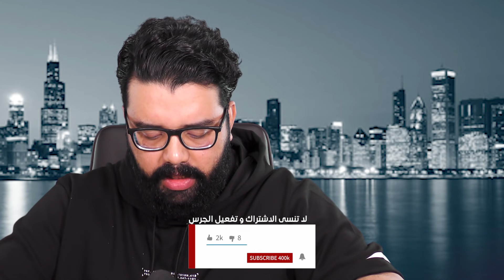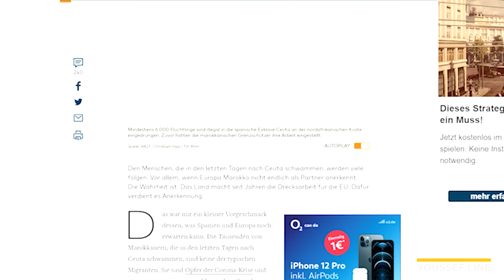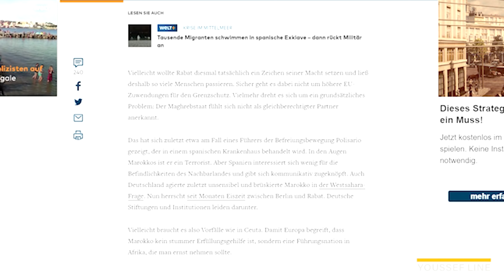شاهد ماذا قال هذا صحافي الألماني عن المغرب و حربه ضد أوربا و قضية الط.فلة المغربية و الجندي الإسباني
الانخراط في القناة يدعم القناة

Wahtaspp:
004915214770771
هذا رابط الاشتراك في هذه القناة: